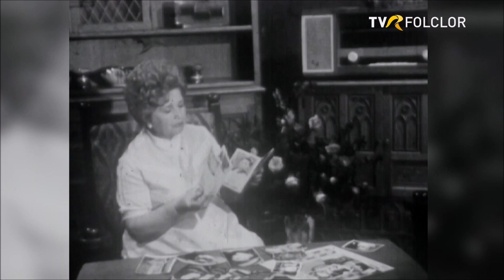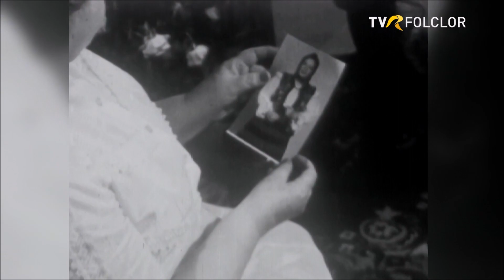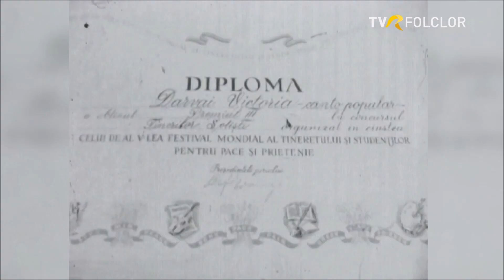Victoria Darvai in cadrul emisiunii „Tezaur folcloric” (arhiva TVR)